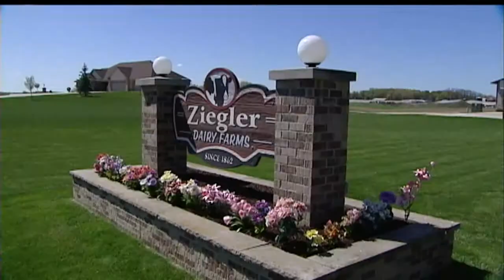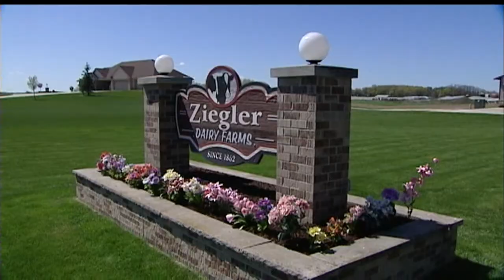County Moves Forward With Second Manure Digester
More "cow power" is coming to Dane County as the county executive said
construction will begin on a second manure digester later this year.